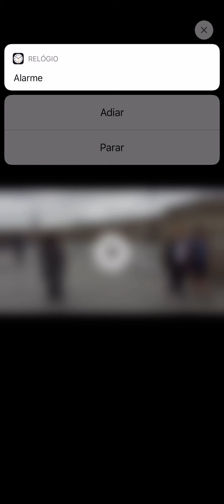Viagem a Paris Clipe